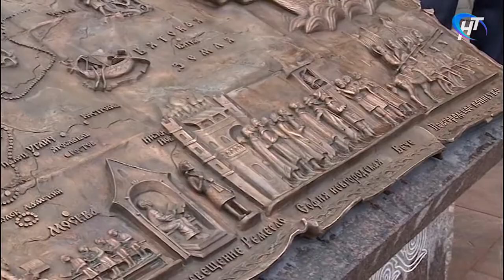Соседи. Памятный знак «Новгородская земля XII-XV вв.»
В студии заместитель генерального директора туристического офиса «Русь новгородская» Ольга Шармиашвили.

Выпуск от 23 октября 2019 года